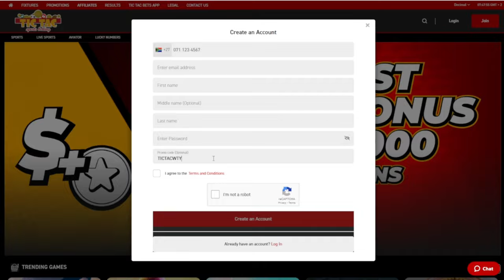The BIGGEST gambling youtuber from South Africa wins BIG